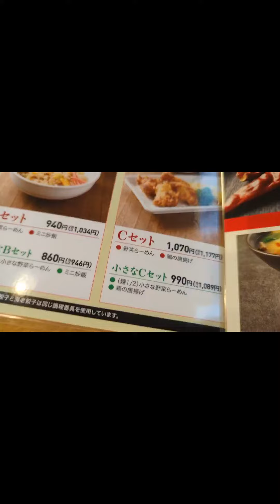新しい自分に！一週間、ポジティブを意識して過ごした無能弱者男性。うつ病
👍励まし、意見交換のコメントのみ受け付けます。（例 「こうしたほうがいいと思う。なぜなら‥‥」）

⚠誹謗中傷、人を傷つける発言はやめましょう。
※上記を守れないコメントは即時通報します。YouTubeを見る必要もありません。

■自己紹介（ドラヘイについて）
無職の障害者でアラフォーです。（※そういう設定）
ポジティブ多めで発信していきます。
ネガティブパワーが強すぎるのではやく、
自然体になりたいです。

うつ病になって10年目、再発4回。
障害者雇用で入った組織でまさかのパワーハラスメントを受けました。未だに現実を受け止めきれません。

★誹謗中傷する人へ
貴方はコメントの説明やチャンネルの概要を読めない人です。
そして、貴方からの失礼で不躾、教養のかけらもないコメントありがとうございます。
貴方が他者と関わっては駄目な人だと知ることができました！